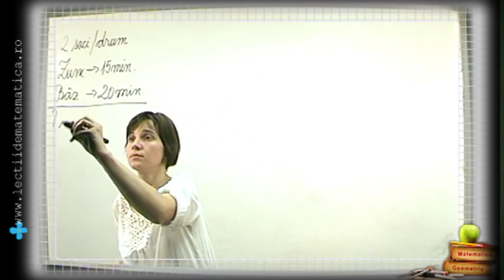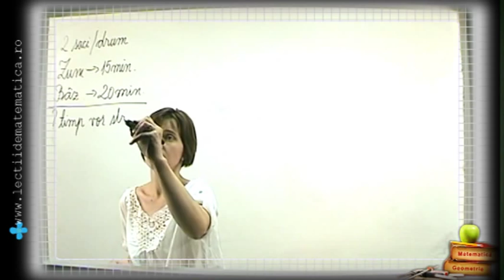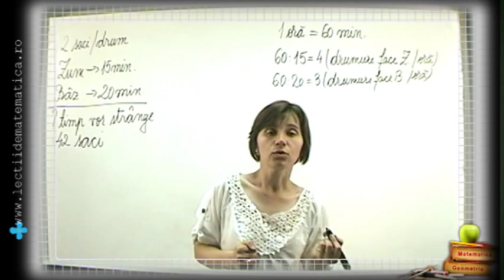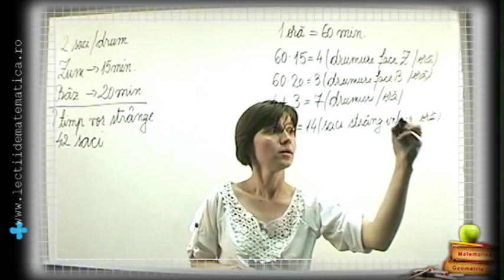Clasa 4 Problema rezolvata exemplul numarul 7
O problema cu albine , polen, transport si multa matematica. Mai multe video lectii pe